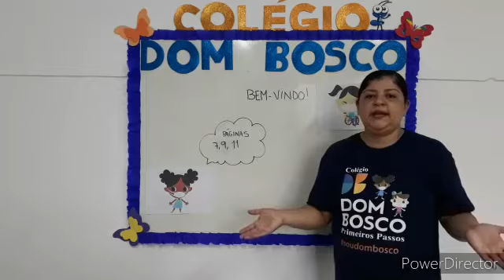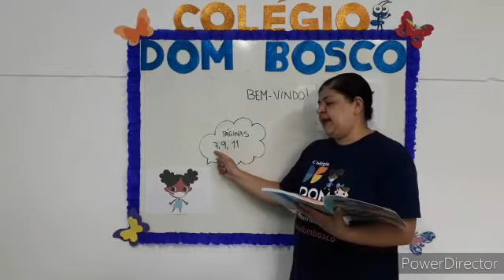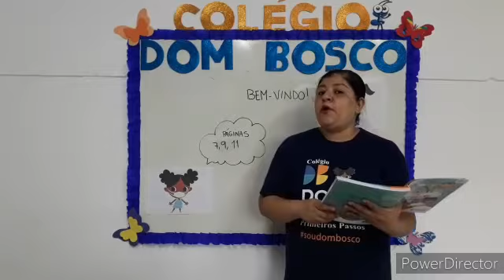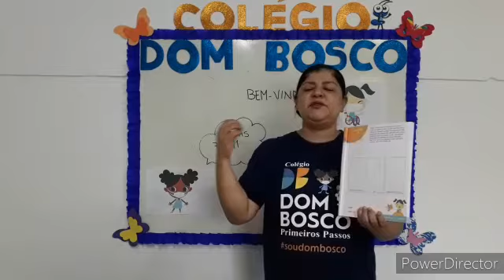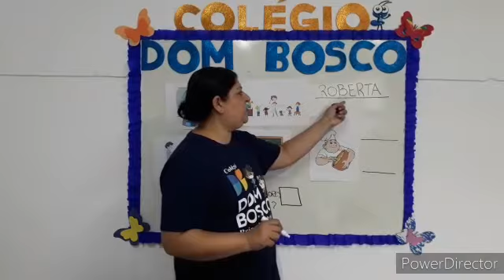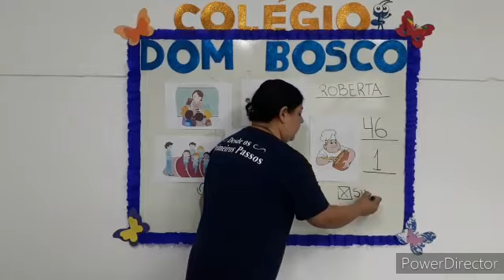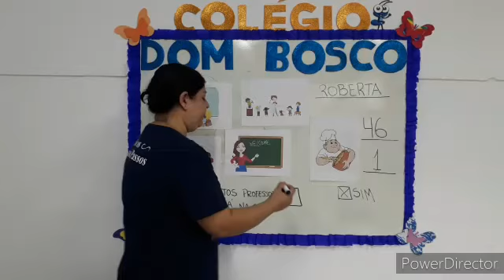Pré II - Apostila Integrada - 08/03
Professora Roberta